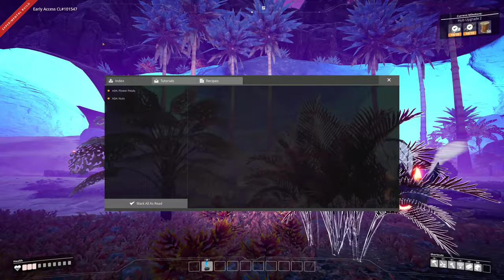Satisfactory 01 - Ein kleiner Schritt ... - No Commentary Gameplay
Satisfactory ist ein Fabrikbau-Spiel aus der Ego-Perspektive in einer offenen Welt mit einem Spritzer Erkundung und Kampf. Als Pionier für FICSIT Incorporated musst du einen fremden Planeten erkunden und kartografieren, die einheimischen Lebensformen bekämpfen, mehrstöckige Fabriken bauen, ein Fließbandparadies erschaffen, Fahrzeuge automatisieren und neue Technologien erforschen.

Bei der FICSIT Inc. bist du Teil des Rette-den-Tag-Programms, in dem du kurzfristige Lösungen für langfristige Probleme findest, mitunter durch Mithilfe deiner Freunde.